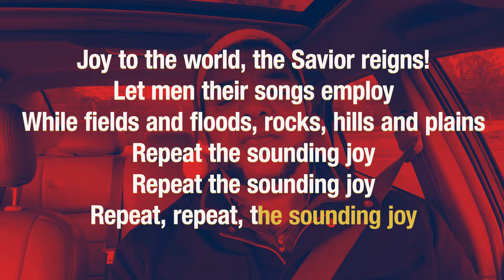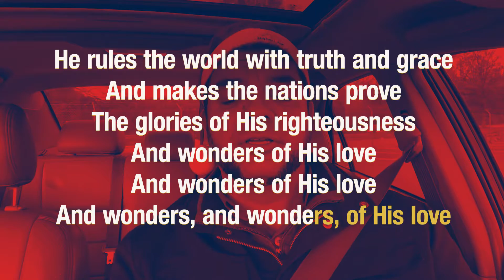CARaoke | JOY TO THE WORLD | Embromation 6 - Aprenda Inglês Cantando Christmas Carols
EMBROMATION
Aprenda Inglês cantando músicas de natal!

Hello everyone! Welcome to Embromation! I learned English through music and I’m here to help you do the same!

No CARaoke de hoje vamos aprender inglês cantando JOY TO THE WORLD! :)

Visite nosso site e conheça o nosso podcast: EMBROCAST

Como aprender inglês rápido? Posso alcançar a fluência no inglês? Como falar inglês sem sotaque? Posso aprender inglês online? ;E possível aprender inglês com música? Posso aprender inglês por conta própria online de forma gratuita? Preciso de inglês para negócios, aprender inglês com música pode me ajudar? Aqui nos vamos conversar e responder essas e outras perguntas.

No Embromation vamos aprender inglês cantando, traduzindo e estudando as canções de nossas bandas e cantores favoritos. Eu aprendi inglês com música e estudando por conta própria e você pode também. Bora? Assine o canal para receber meus videos toda semana e "say hello" para um novo tempo no seu aprendizado do inglês.

Alegria para o mundo, o Senhor chegou
Let earth receive her King
Que a terra receba seu Rei
Let every heart prepare Him room
Que cada coração prepare um espaço para ele
And Heaven and nature sing
E que o Céu e a natureza cantem
E que o Céu, que o Céu e a natureza cantem

Alegria para o mundo, o Salvador reina
Let men their songs employ
Que os homens entoem suas canções
While fields and floods, rocks, hills and plains
Enquanto campos e enchentes, pedras, colinas e planícies
Repeat the sounding joy
Repetem essa alegria retumbante
Repentem essa alegria retumbante
Repeat, repeat, the sounding joy.
Repentem, repente essa alegria retumbante

Ele governa o mundo com verdade e graça
And makes the nations prove
E faz as nações provarem
The glories of His righteousness
As glórias de Sua justiça
And wonders of His love
E maravilhas de Seu amor
And wonders, wonders of His love
E maravilhas, maravilhas de Seu amor